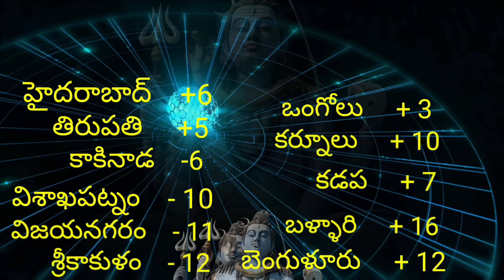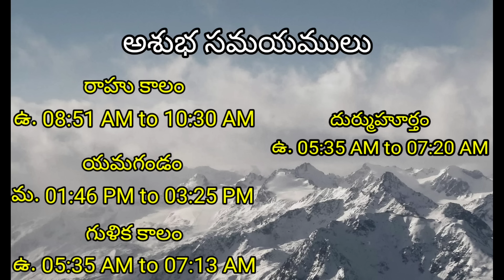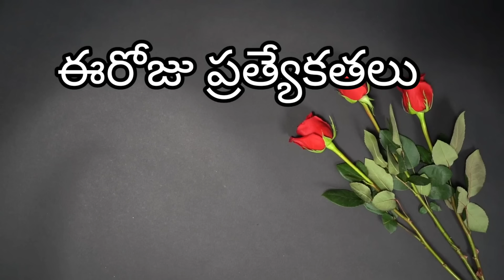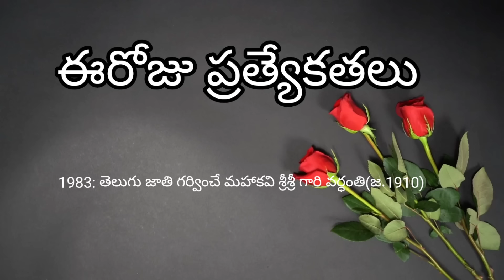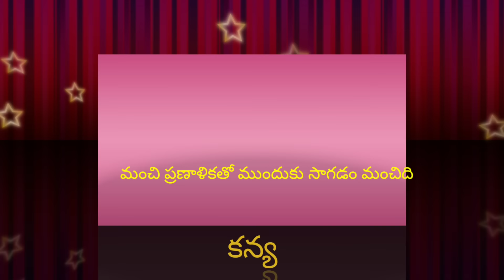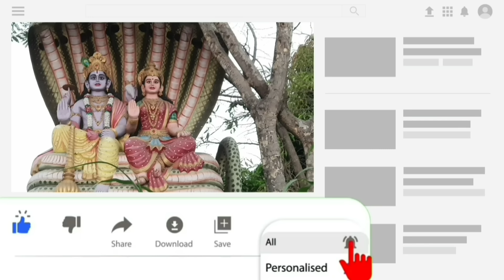Today Tithi|Today panchangam|Telugu panchangam|telugu calendar today|Daily panchangam| 15 June 2024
ugadi panchangamtelugu

00:00:00 - Telugu panchangam
00:00:10 - Eroju panchangam
00:00:14 - manchi mata
00:00:20 - పంచాంగం
00:01:16 - Today calendar telugu
00:01:29 - Today tithi
00:01:35 - Today nakshatra telugu
00:01:43 - Today yogam telugu I'm
00:01:50 - Today Karanam in panchangam
00:02:03 - Today sunrise time & sunset time today
00:02:11 - Moon rise & moonset time today
00:02:22 - Today rahu kaalam
00:02:30 - Today yamagandam kalam
00:02:39 - Gulika kalam
00:02:45 - Today durmuhurtham
00:02:55 - Today Varjyam
00:03:02 - Today good time in telugu,
00:03:05 - Today amrutha gadiyalu
00:03:15 - Today brahma muhurtham timings
00:03:25 - Eroju manchidena
00:04:18 - Tara balam & Chandrabalam
00:05:20 - Eroju prathyekathalu Diwali
00:06:00 - Telugu rasi phalalu
00:06:05 - Mesha rasi today in telugu
00:06:10 - Vrushaba rasi today
00:06:15 - Mithuna rasi today
00:06:20 - Karkataka rasi today
00:06:25 - Simha rasi today
00:06:30 - Kanya rashi today
00:06:35 - Tula rashi today
00:06:41 - Vruschika rasi today
00:06:45 - Dhanu rashi today
00:06:53 - Makara rasi today
00:06:58 - Kumbha rasi today
00:07:03 - Meena rasi today
00:07:20 - Today panchangam in Telugu